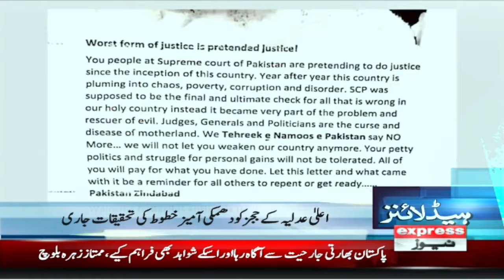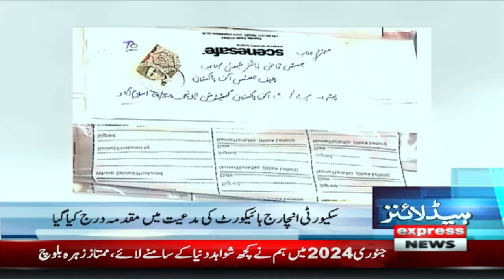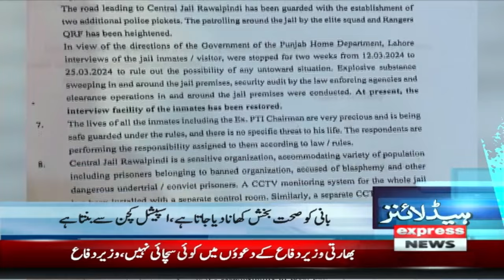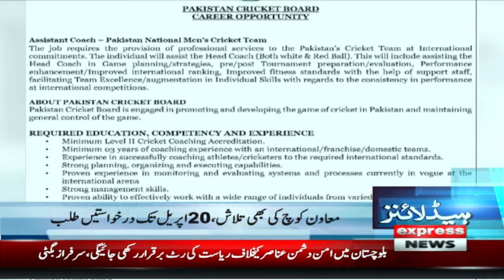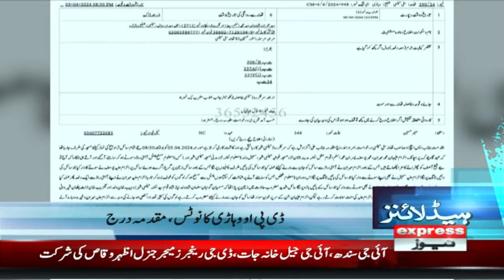Bharat Ka Aitraf e Jurm | News Headlines 4 AM | 7 April 2024 | Express News